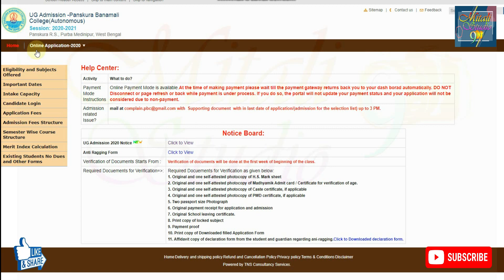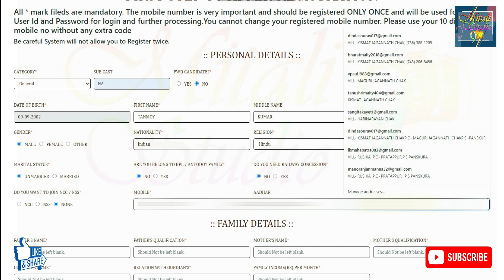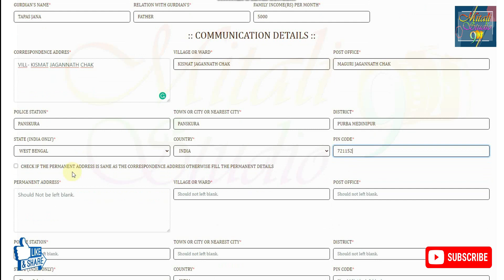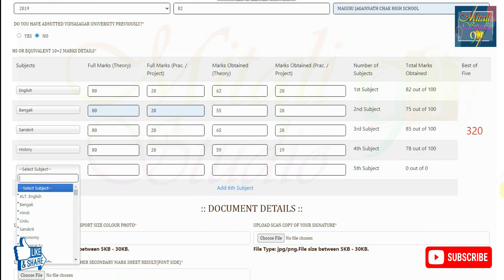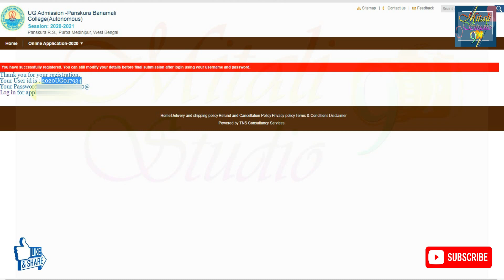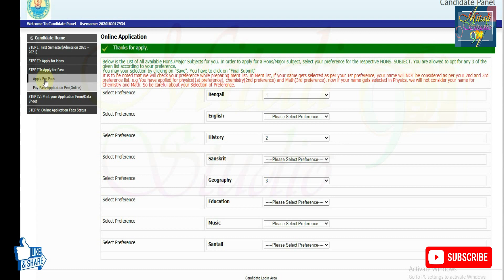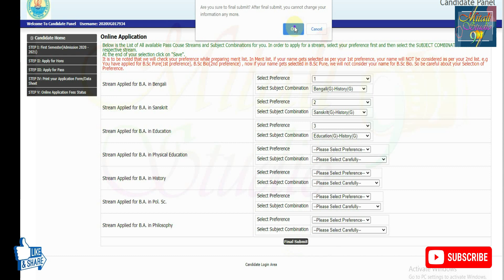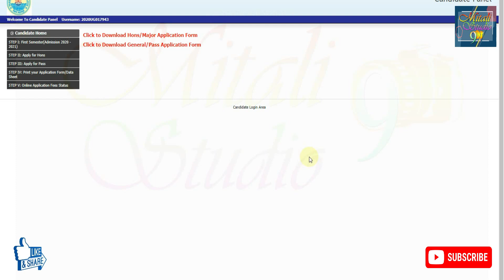ug online apply for panskura banamali college 2020 / panskura banamali college online application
UG COURSE  NOTICE 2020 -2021